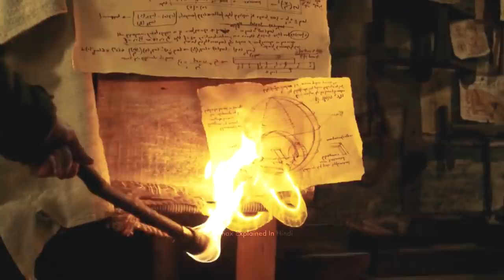The Scorpion King 4 Quest For Power (2015) Explained In Hindi | Fantasy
The Scorpion King 4: Quest for Power is a 2015 direct-to-video sword and sorcery film. It was released on January 6, 2015 on home media. It is the fourth installment in The Scorpion King series and stars Victor Webster in the title role with supporting roles by Ellen Hollman, Lou Ferrigno, Rutger Hauer, Royce Gracie, Eve Torres, and Ian Whyte. This film continues the story of Mathayus, after the events in The Scorpion King 3: Battle for Redemption.

Cast
Victor Webster as Mathayus, The Scorpion King
Ellen Hollman as Valina
Will Kemp as Drazen
Barry Bostwick as Sorrell Raskov
Michael Biehn as King Yannick
Rutger Hauer as King Zakkour
M. Emmet Walsh as Gorak
Eve Torres as Chancara
Brandon Hardesty as Boris
Rodger Halston as Roland

Sequel
A fifth film, titled The Scorpion King: Book of Souls, was released in 2018. Zach McGowan replaced Victor Webster as Mathayus. The film featured an all-new cast including Pearl Thusi, Katy Saunders, Nathan Jones and Peter Mensah. The film was directed by Don Michael Paul